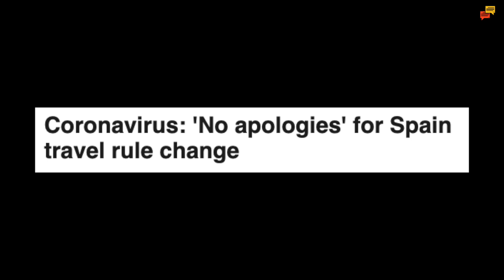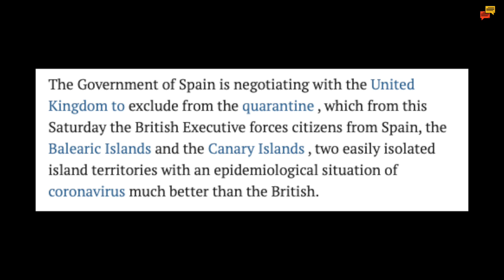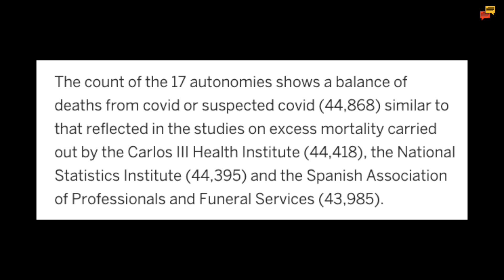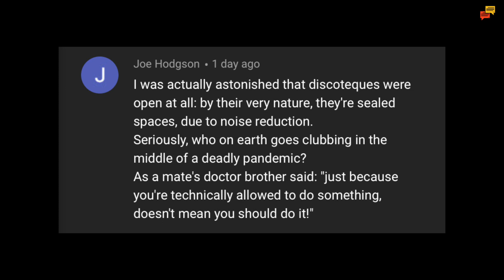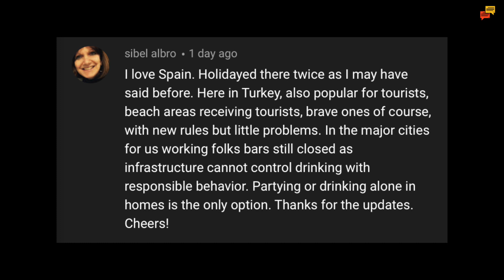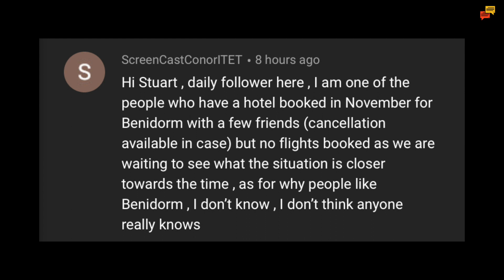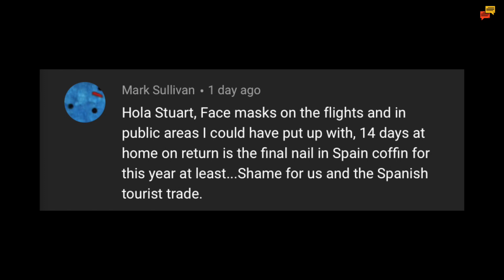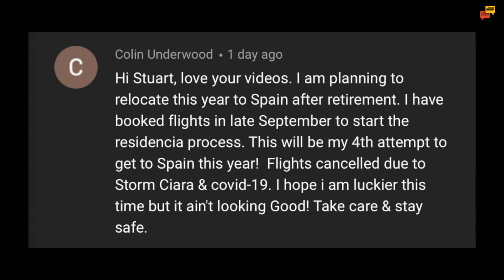Spain update day 135 - UK quarantine decision a kick in the guts for Spain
Spain update and the UK decision to impose a 14-day quarantine on people returning from Spain has left people dumbfounded in both countries.